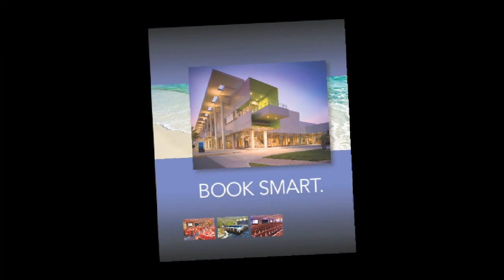The Ocean Center convention center in Daytona Beach. When the meeting breaks, the ocean awaits!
Located in the heart of the Daytona Beach resort area, and only 400 feet from the Atlantic Ocean, the Volusia County Ocean Center is the area's convention, entertainment and sports complex. It's a multi-use facility that hosts conventions, tradeshows, concerts, banquets, family entertainment shows and sporting events. The Ocean Center boasts 205,000 square feet of interior meeting space and is a partner in the Ocean Walk Village with resorts, shopping, restaurants and movies within walking distance.